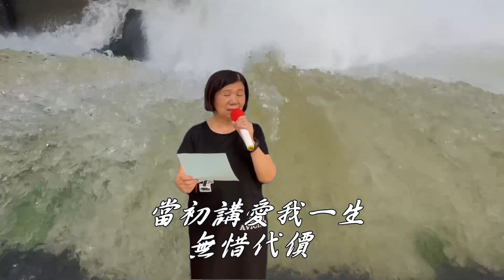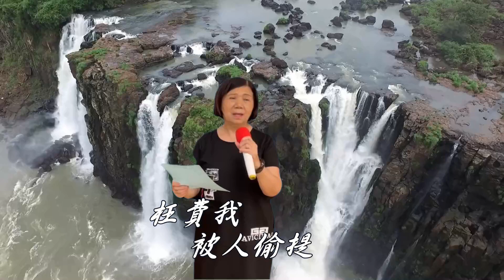癡心變笑詼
杜翌菱